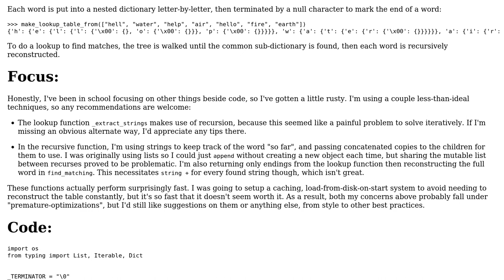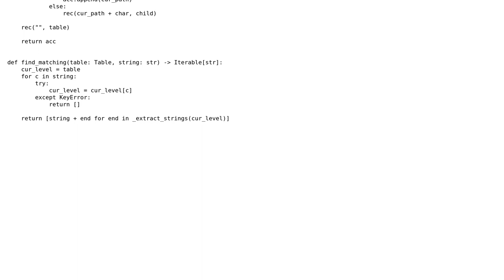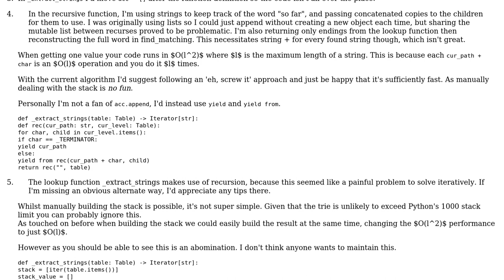Code Review: A simple word autocompleter meant for use in a shell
With thanks & praise to God, and with thanks to the many people who have made this project possible! You are responsible for your own actions.